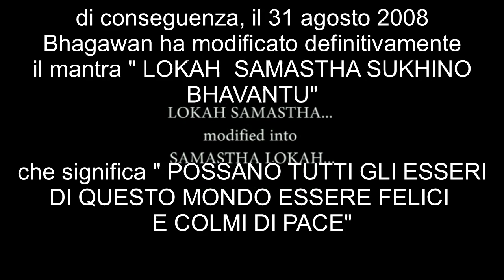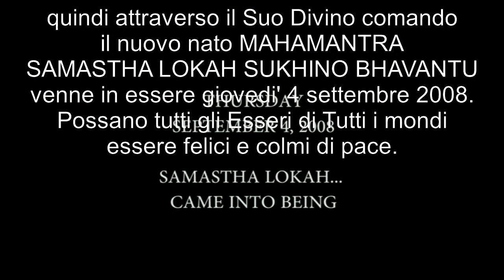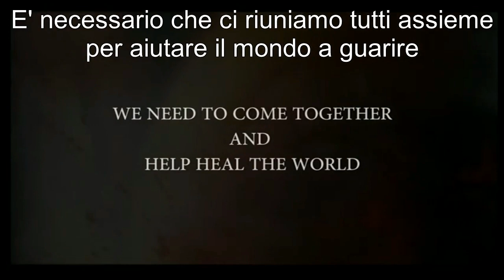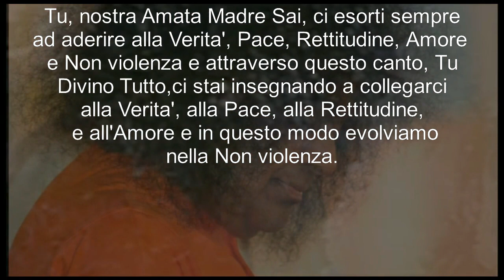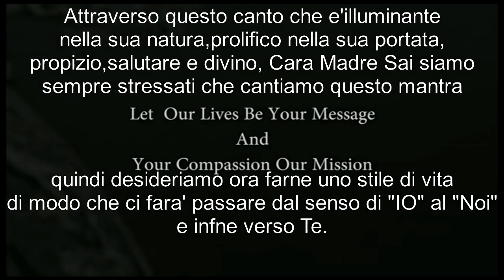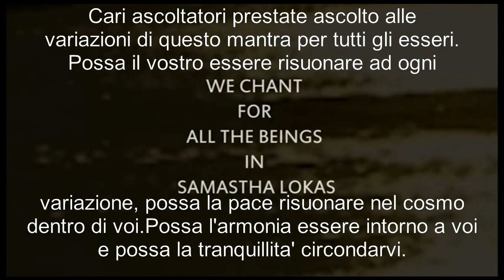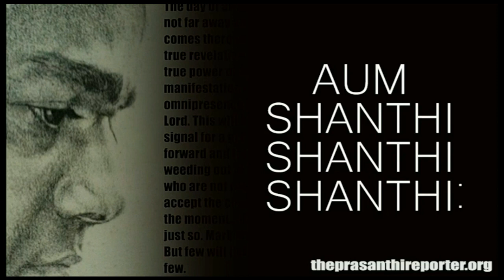SAI BABA: significato del Mantra Samastha Lokah Sukhino Bhavantu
In questo importante video Baba ci spiega il motivo per cui aveva deciso di cambiare il Mantra Lokah Samastha Sukhino Bhavantu in
Samastha Lokah Sukhino Bhavantu. E ci spiega il significato e la pratica. Un Must per tutti coloro che sono sul percorso spirituale.